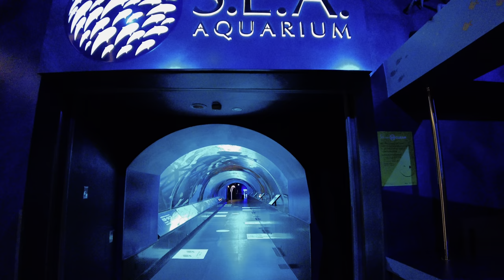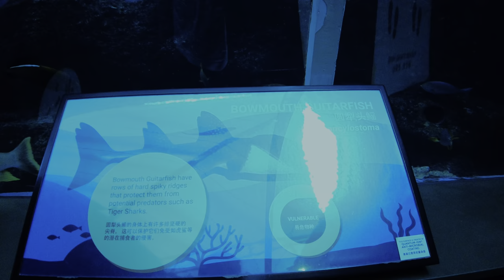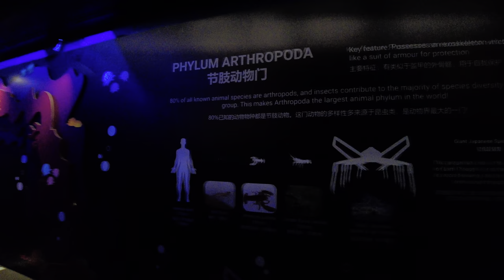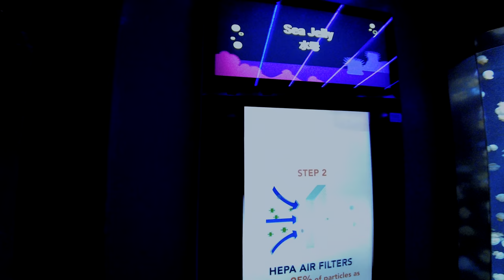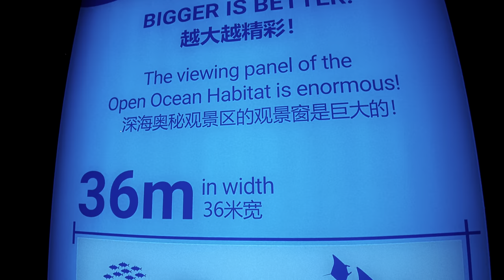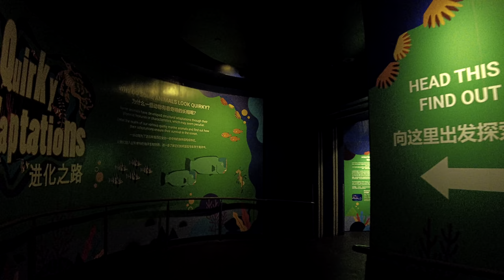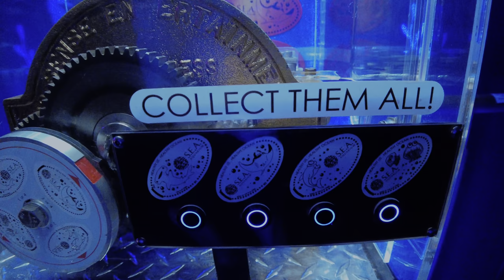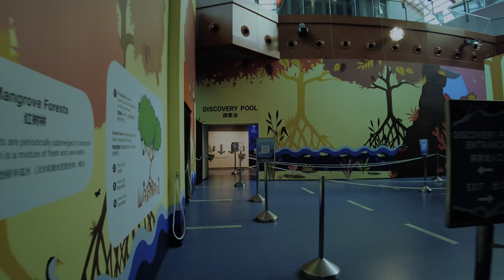【4K HDR】Singapore | S.E.A. Aquarium | November 2021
Singapore | S.E.A. Aquarium | Resort World Sentosa
Date: November 2021
Nearest Station: HarbourFront MRT

S.E.A. Aquarium is World's 3rd best Aquarium in 2021.
It contains the world's largest collection of manta rays, including the unique giant oceanic manta ray in captivity. It was the world's largest aquarium by total water volume until 2014 when it was surpassed by the Chimelong Ocean Kingdom.

Time stamps:
00:00 - Introduction
00:38 - [ Zone 1 ] Shipwreck Habitat
02:32 - Bowmouth Guitarfish!
02:54 - Sting Ray!
03:28 - [ Zone 2 ] School of Fish
03:49 - Fresh water Planted tank
04:12 - Ghost Catfish
05:11 - Marine Tank
06:06 - Puffer Fish!
06:32 - Trumpet Fish!
07:12 - Archer Fish!
07:33 - What a Beautiful Tank
07:43 - Coral Garden
08:37 - Orange Shoulder Surgeonfish!
09:56 - No Signboard Seafood Lobster! :D
10:47 - That's Rare - Paddlefish!
11:50 - Beluga - Looking Strong!
12:45 - Albino Alligator Gar!
14:19 - I wish i can help you.
14:58 - Foxface Rabbitfish!
15:11 - Marine Pufferfish
15:35 - Zebra TurkeyFish!
16:30 - [ Zone 3 ] Ocean Diversity
17:12 - Swimming against the current!
18:00 - Coin Souvenir
18:45 - Jellyfish!
23:32 - [ Zone 4 ] Ocean Habitat
24:41 - Manta Ray M3 "Manja"
24:49 - Manta Ray M2 "Mako"
27:26 - See the heartshape on "Manja"
28:58 - The back one! "Mako"
29:09 - Hammerhead Shark!
31:14 - Manta Ray M1 "Mika"
32:06 - Good view of "Mika"
37:10 - Unicorn fish
40:31 - [ Zone 5 ] Quirky Adaptations
42:20 - Sea dragons!
44:19 - [ Zone 6 ] Underwater city
47:29 - [ Zone 7 ] Apex Predators of the sea
47:35 - Sharks!!!
52:21 - [Zone 8 ] Aquatic Ecosystems
52:46 - Poison arrow frogs
55:02 - Discovery pool

Recorded at 4K 60fps